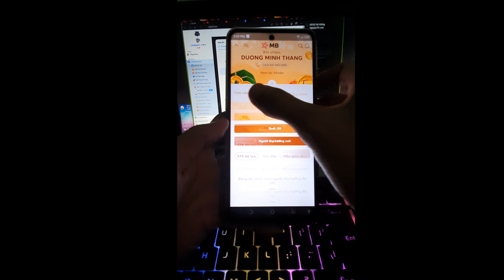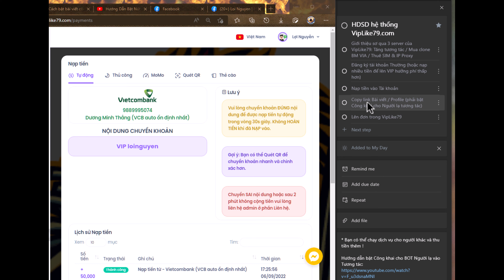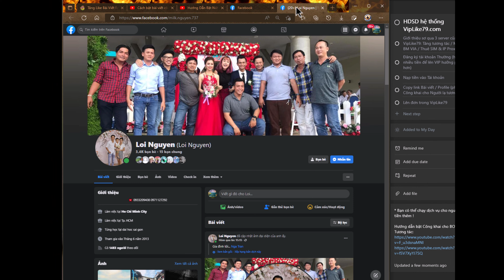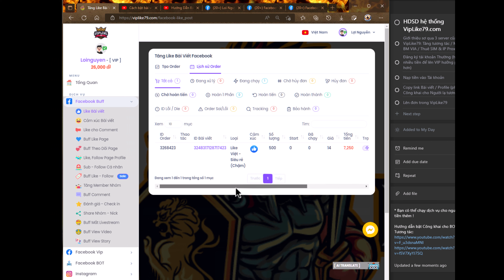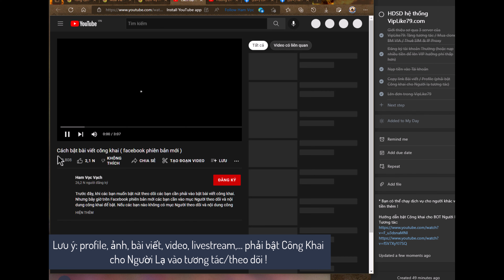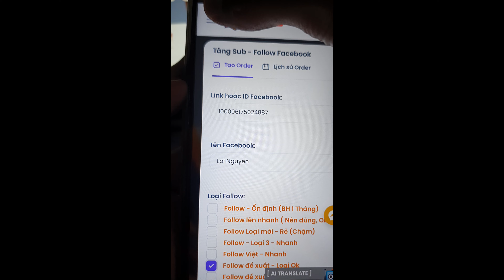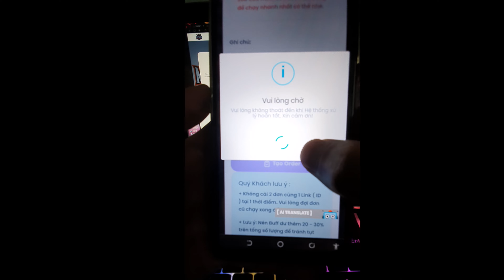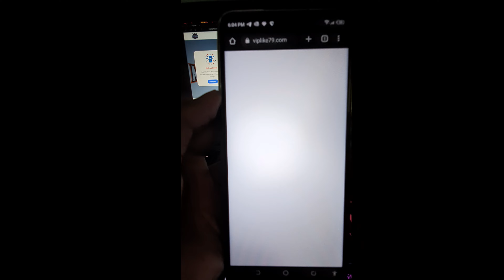VipLike79.com | Hệ thống auto tương tác MXH: like/follow/share/... Facebook Instagram YouTube Shopee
[ Hướng dẫn dùng VipLike79 chạy Tương Tác: like bài viết, người theo dõi... cho Facebook ]
| 🏆 Hệ thống tương tác MXH thật 100% - Mua FB clone, VIA / BM quảng cáo - Thuê IP / Proxy, SIM nhận OTP

00:00 Giới thiệu  3 server của VipLike79: Tăng tương tác / Mua clone BM VIA / Thuê SIM & IP Proxy
00:20 Đăng ký tài khoản Thường ( liên hệ Ad để lên VIP )
00:39 Nạp tiền vào Tài khoản

02:39 Copy link Bài viết / Profile (phải bật Công khai cho Người lạ tương tác)
02:53 Lên đơn tăng Người theo dõi trong VipLike79
03:50 Lên đơn tăng LIKE Bài viết trong VipLike79
03:59 Lưu ý: avatar / ảnh bìa phải copy link photo gốc

05:39 Bật Công khai cho Người lạ tương tác xem Hướng dẫn YouTube
06:00 Nạp nhiều $ để lên VIP = hưởng phí thấp hơn !
06:20 Sử dụng VipLike79 trên Điện thoại

08:08 * Bạn có thể Chạy dịch vụ cho người khác = kiếm thêm Thu nhập !

Tăng Like, Theo dõi, Comment trên Facebook, Instagram, Shopee, TikTok, Google YouTube.
Gói VIP theo tháng, chỉ cài 1 lần duy nhất, tự động gia hạn và trừ tiền...

Tài khoản Facebook Chạy Quảng Cáo, Nick thật dùng để Seeding, Spam, nick Xác minh danh tính, Business Manager...
Mua VIA/clone/BM chạy quảng cáo (Việt/Ngoại, tích xanh, kháng, cổ,...)

Thuê SIM nhận OTP đăng ký Facebook TikTok Shopee Tinder Gmail Telegram...
Nhu cầu thuê SIM rất cao nên SIM nào đã được đăng ký =} không nhận được OTP =} hoàn tiền.

☣️  Thuê IP / Proxy, BOT tương tác/thả tim, lọc bạn bè,...
Giúp thuận tiện cho các bạn MMO, muốn ẩn danh trình duyệt.
BOT giúp bạn tự động tương tác nếu không có thời gian =} story và bài đăng của bạn sau này cũng sẽ ưu tiên được người khác tương tác lại.

[ Lưu ý ] 👇
* Chọn 1 trong 4 server tuỳ theo nhu cầu, có thể đổi server bất cứ lúc nào.
* Bạn có thể dùng VipLike79 chạy dịch vụ cho khách để kiếm thêm thu nhập
* Tài khoản VipLike79 khác với nick Facebook, bạn không phải nhập Email hay Mật Khẩu cá nhân
=} không sợ mất tài khoản !
* Chỉ cần copy link hoặc ID của bài viết hoặc trang cá nhân
(phải bật Công Khai cho người lạ vào Tương tác, xem kỹ 2 video YouTube dưới):

☢️  [ Dành riêng cho Shop nick Facebook ]  ☢️
👁‍🗨 Lấy VIA về không nên change info FB vì gần như ăn 90% - 956 đóng hòm ra đi (nên đổi pass mail là được) !
👁‍🗨 Pass FB nếu bắt buộc đổi thì vào facebook /hacked chọn dòng 2 đổi !
👁‍🗨 Mua VIA vui lòng đổi mật khẩu FB, link đổi Pass tránh Checkpoint
👁‍🗨 Cách Hạn Chế Check Point Khi Đăng Nhập Nick:
 + B1: Truy cập link mbasic.facebook.com để đăng nhập vào tài khoản.
 + B2: Sau khi Đăng nhập bằng mbasic.facebook.com thành công =} xoá chữ mbasic ở link trở thành facebook.com và sử dụng).
👁‍🗨 Mua Via phải đổi Pass FB và Pass Mail, Không đổi bị HACK hệ thống không chịu. Cảm ơn !
👁‍🗨 Hệ thống chỉ bảo hành các nick loại Đã mở 956 nếu Checkpoint.
👁‍🗨 Hệ thống KHÔNG bảo hành Checkpoint đối với Clone, Chỉ BH bị Die trước khi Mua.

⚜️ Server phụ #2: NgườiNổiTiếng.vn

ĐƠN VỊ ĐỒNG HÀNH
| Website / Landing page chuyên nghiệp, bán hàng đa kênh OmniChannel
| Tên miền, hosting, VPS, email, SSL, phần mềm server, hoá đơn điện tử,...
| Tài khoản Ngân hàng số đẹp: VCB, Sacombank, MB Bank, Vietinbank,...
| SIM số đẹp khẳng định thương hiệu: tam hoa, tứ quý, lộc phát,...
| Chuyên gạch thẻ cào, mua mã thẻ, nạp điện thoại, thẻ game online VCoin, Carot, Liên Minh LMHT, PUBG, Liên Quân, FreeFire,...
| NgôiSao.vn - Kiếm tiền thông qua chia sẻ link TIKI, ShopeeMall
| Gạch-Cước.vn - Chuyên nạp điện thoại/cước Internet/... chiết khấu cao, liên tục tuyển Đại lý VIP CTV c1 c2 (Vina, Mobi, Viettel, VNMB, Garena,...)